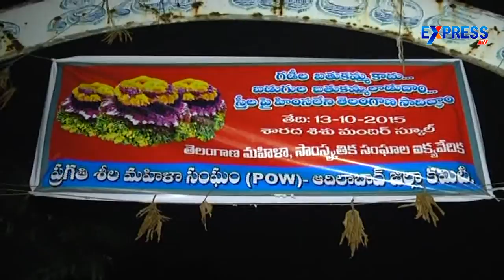Kavitha participated in Bathukamma celebrations in Kamareddy at Nizamabad - Express Tv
Kavitha participated in Bathukamma  celebrations in Kamareddy at Nizamabad